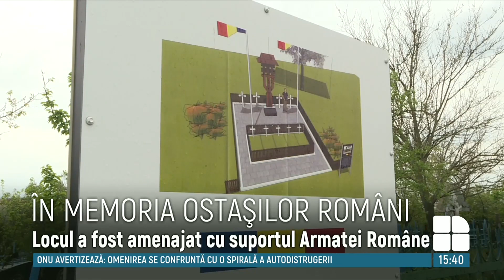Memorie veşnică ostaşilor români. O piatră comemorativă a fost instalată în satul Baimaclia